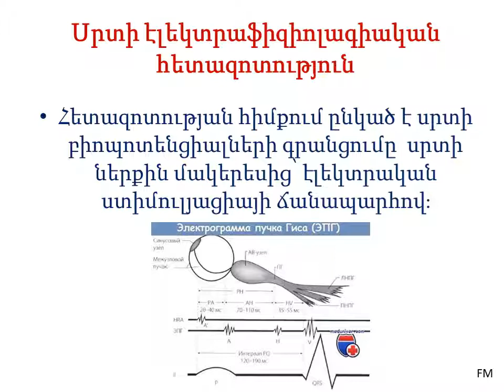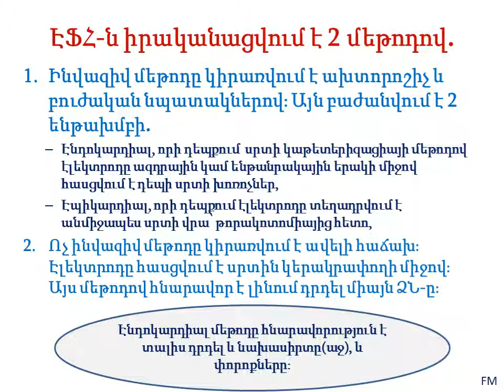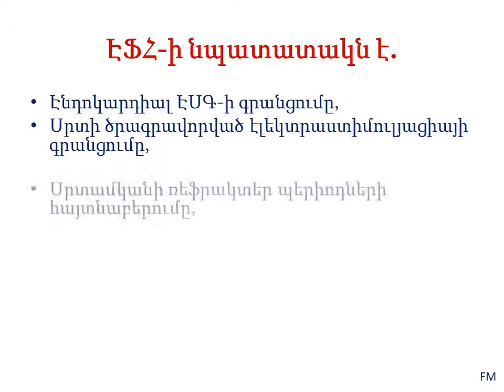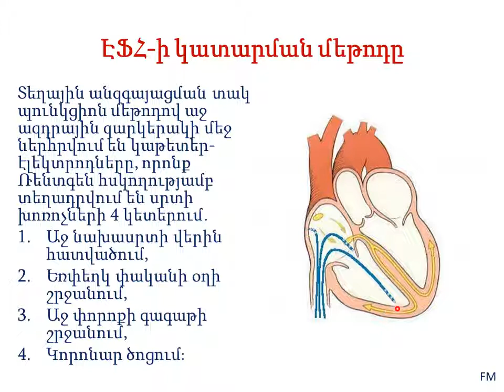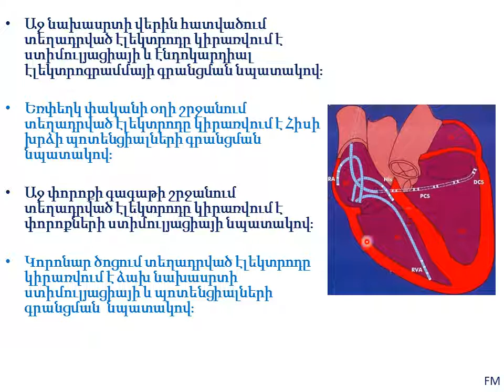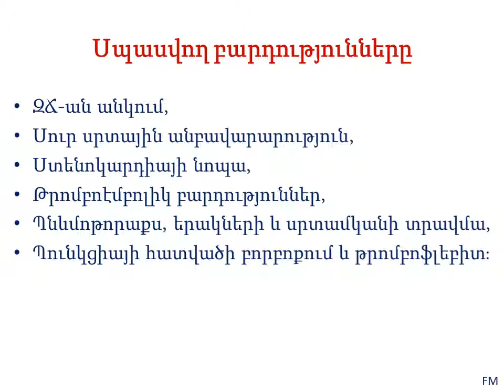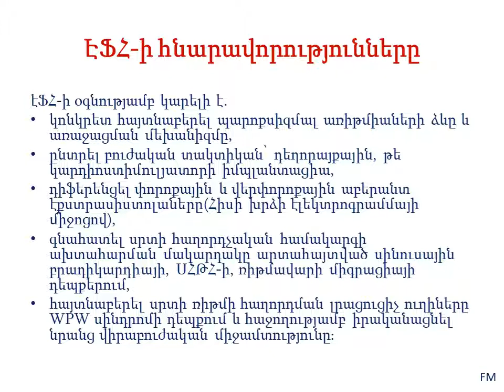Դաս 10 4 Սրտի էլեկտրաֆիզիոլոգիական հետազոտություն։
Սրտի ռիթմի խանգարումների հայտնաբերման, զարգացման մեխանիզմների պարզաբանման և բուժական տակտիկայի ընտրության անզուգական մեթոդ։